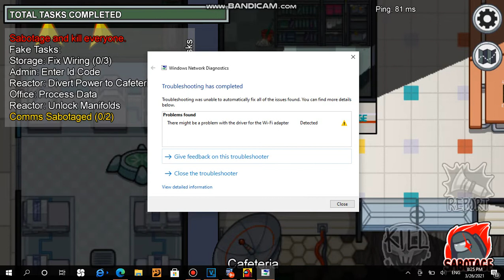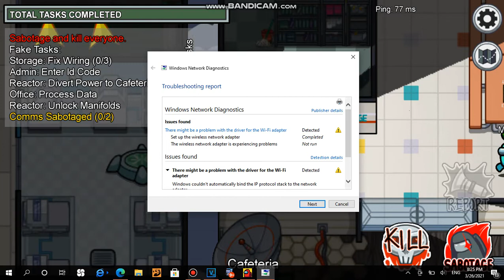testing the DEATH NOTE in Among Us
Chary has been LYING to us!